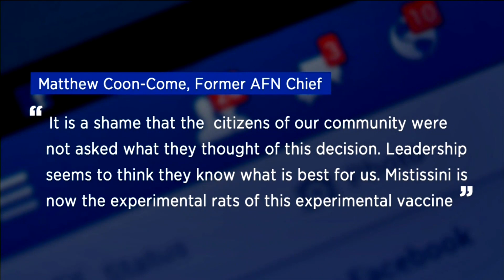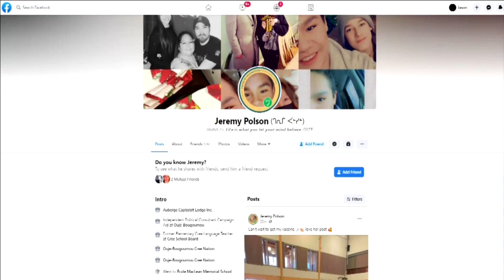Former AFN national chief and Cree grand chief speaks out against vaccine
A former AFN national chief and grand chief of the Crees in Quebec has gone to social media condemning the use of the Moderna vaccine in his community.

The Cree Nation of Mistissini began vaccinating their residents this week with 1,200 initial doses of the vaccine.

Matthew Coon Come, who led the Grand Council of the Crees for 20 years, feels it is wrong that citizens of the community of almost 4,000 people were not asked what they thought of the decision to vaccinate.

His hometown was chosen to be the first to vaccinate because of its large population, it’s close proximity to red zones like the Lac St-Jean area and because it has an elders’ long-term care facility.

“The Cree Leadership seems to think they know what is best for us. Mistissini is now the experimental rats of this experimental vaccine,” Coon Come wrote on social media. The post was shared close to 150 times.

Though Coon Come’s comments prompted a lengthy online discussion, with some criticizing him for spreading misinformation, Moderna says the vaccine was tested on humans.